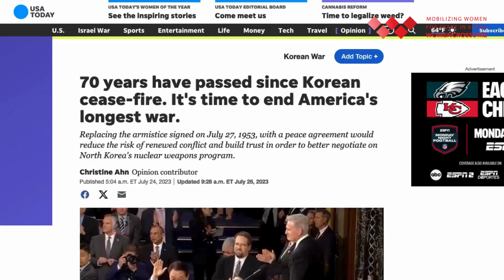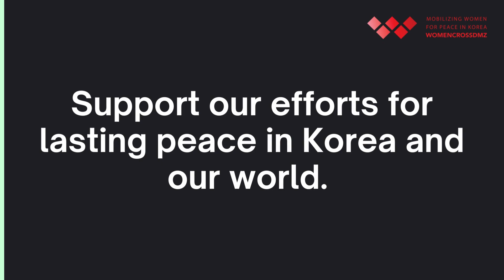This Giving Tuesday, Invest in Peace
At Women Cross DMZ, we aren’t just working to end the Korean War, but to democratize the process of U.S. foreign policy-making and build lasting peace in the Asia-Pacific and beyond. We see the movement for peace in Korea tied to the collective struggles for freedom everywhere. We want everyone to live in a world free from violence and militarism, where people and the planet are valued over profit.

To find out more about what we’ve accomplished and what we’re planning in the year ahead, read Women Cross DMZ’s 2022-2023 Annual Report